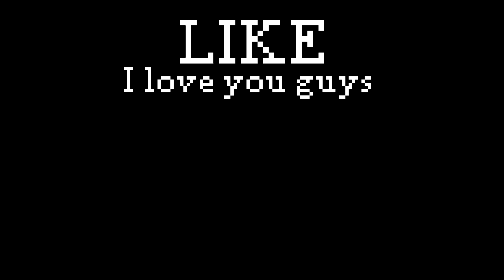which door is his favorite